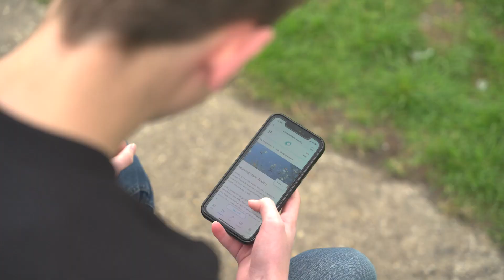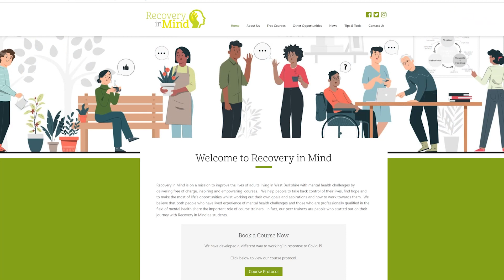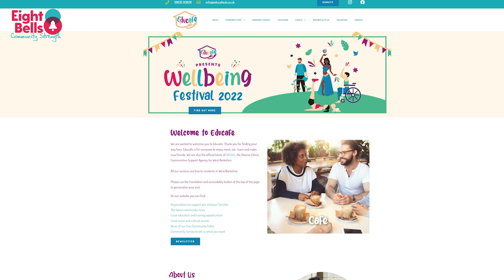Supporting Mental Health in West Berkshire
The West Berkshire directory is a free, online one-stop shop providing information and advice on a wide range of services for adults in West Berkshire. These services are provided by the Voluntary and Social Enterprise sector as well as private providers.  You may need an assessment from West Berkshire Council's Adult Social Care team to access some of them.